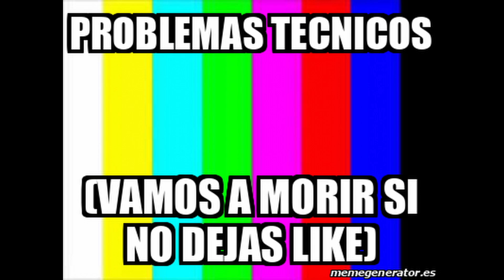Henry Stickman ||ROBANDO EL DIAMANTE|| PARTE 1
Pueden seguirme en Tiktok con el mismo nombre, nos vemos en un próximo video